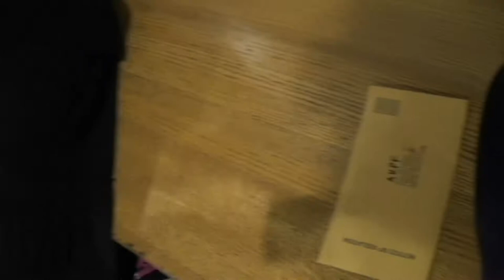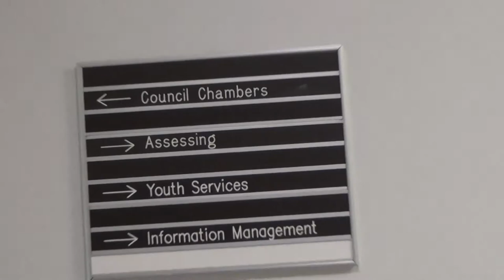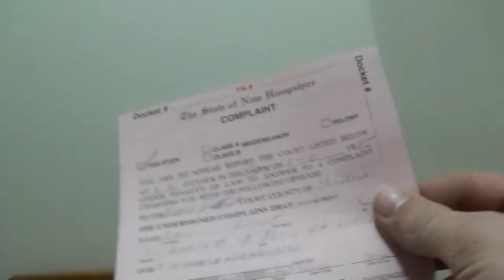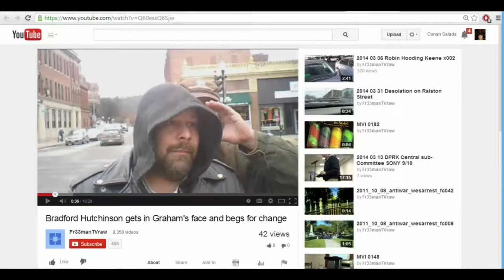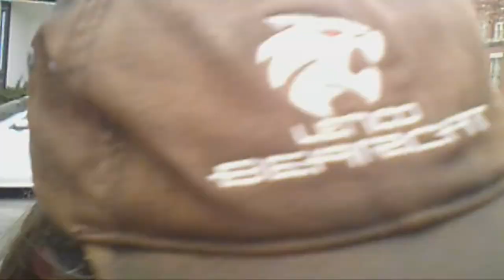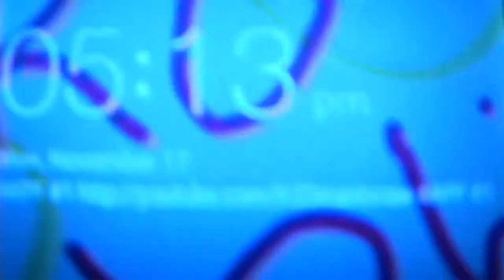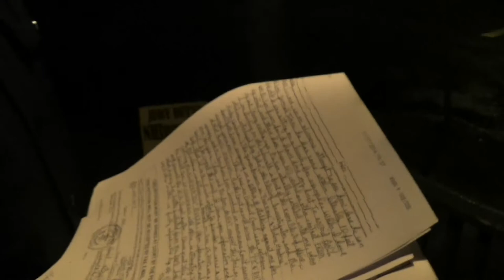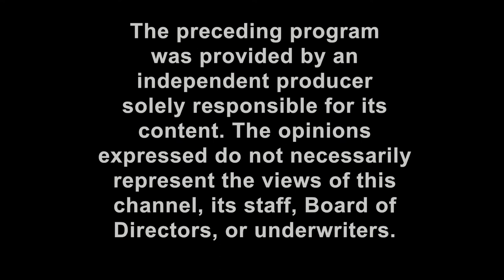AKPF #1: Breffid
Originally aired Monday 25 November 2014 at 7:00pm on Cheshire TV